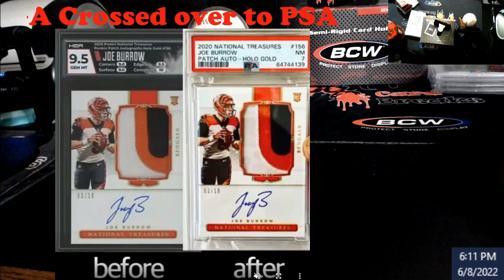Huge Burrow RPA that was Crossovered from HGA to PSA - Crazy Results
1811 N Dixie Ave #104

Who do I collect:
Roberto Clemente
Michael Jordan
Nolan Ryan
Sidney Crosby
Vintage Cards